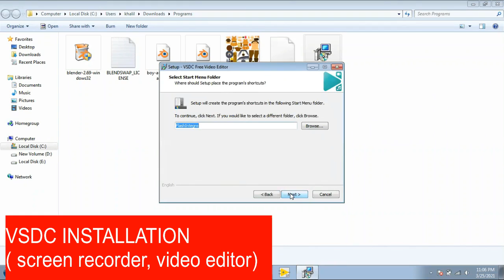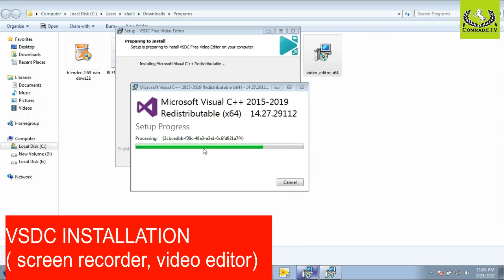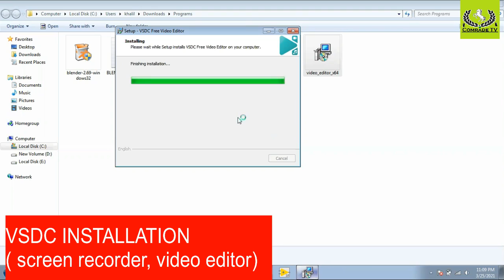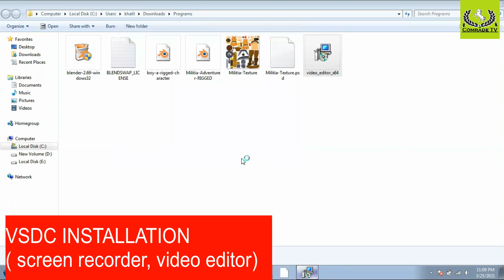How to install VSDC ( screen recording+video editing+screen capture)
In this video we are installing VSDC Free video editor which can be use for videos editing and also as a screen recorder.